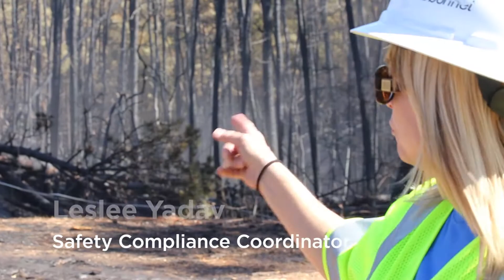Hidden Pines fire: Inside the burn zone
Oct. 17, 2015: Bluebonnet Electric Cooperative crews and contractors work inside the burn zone to remove dangerous trees and quickly restore power to members.